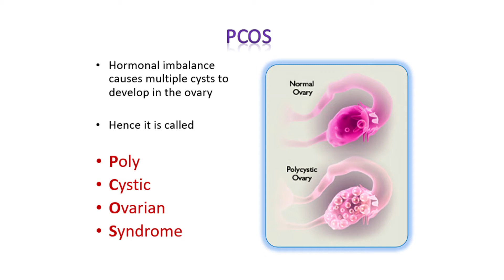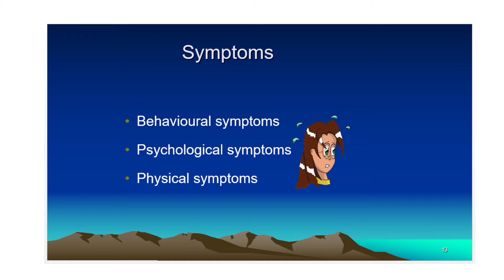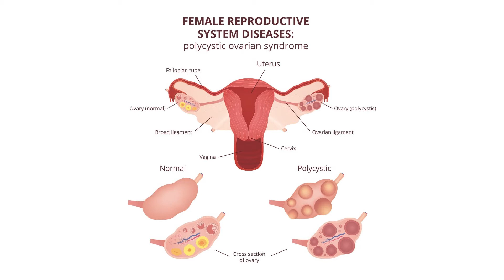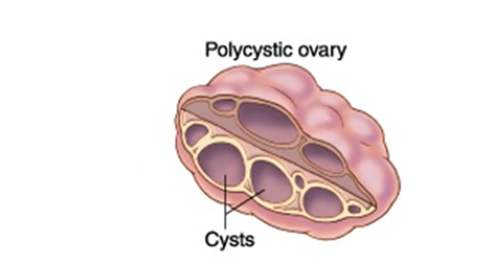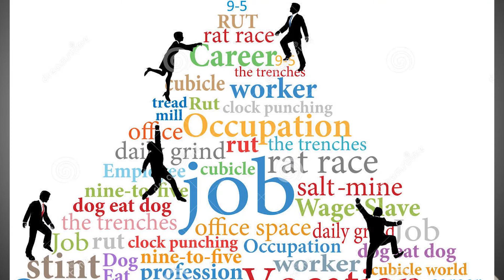Chapter 3 - PCOS म्हणजे काय? समजून घ्या मराठीतून - डॉ. सुषमा देशमुख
महिलांना सोप्या भाषेत PCOS समजून घेण्यास मदत करण्यासाठी, पीसीओएस म्हणजे काय? PCOS ची लक्षणे? पीसीओएसची कारणे आणि परिणाम? समजून घेण्यासाठी हा माझा एक प्रामाणिक प्रयत्न.

जरूर पहा आणि आपल्या प्रिय व्यक्तीला फॉरवर्ड करा.

Chapter 3 of my video series , This is special one in Marathi. For some of my friends who requested Marathi version of the PCOS understanding

Polycystic Ovarian Syndrome (PCOS) is one of the burning issue in the world.
Upcoming surge of PCOS is due to changing life-style in this modern era along with multiple other factors.
It is my sincere effort to make you all aware of this troublesome entity as day by day more and more patients getting affected by PCOS.

Polycystic Ovarian Syndrome  is a group of symptoms in a female which affects her from menarche to menopause characterised by menstrual disturbances , obesity, excessive androgen related problems like extra hair on the face and body, acne and many more metabolic problems depending upon severity
This problem is also called as "Thief of Woomenhood"

PCOS affects young girls reproductive phase and permenopausal women and has long term health hazards

Management requires medical treatment , harmonal regulations, Lifestyle Management(regular exrcise and diet planning)

one must know, what is PCOS?symptoms and signs, its gravity

In this video you will get overall review of PCOS for more information and series of further related topics

This is my new series of short videos , To help women understand PCOS in very simple terms, What is PCOS? Symptoms of PCOS? Causes and effect of PCOS?

Must watch and forward to your loved one.

PCOS को सरल भाषा में समझने में महिलाओं की मदद करने के लिए PCOS क्या है? PCOS के लक्षण? PCOS के कारण और परिणाम?

इसे अवश्य देखें और अपने प्रियजन को अग्रेषित करें।
Dr Sushma Deshmukh
Consultant Gynaecologist, Hysteroscopist and Infertility Specialist

Dr. Sushma Deshmukh is the medical director of Central India Test tube baby Centre and head of Ob-Gy Getwell Hospital and Deshmukh Hospital. She is a prolific writer and has written more than 20 academics, non-academic as well as public awareness books. She works incessantly for public awareness applying different concepts in the form of dramas, songs, camps. She is a regular invited national and international faculty.

Deshmukh Hospital And Central India Test Tube Baby Center
60, Surendra Nagar, R.P.T.S. Road, Nagpur 440015
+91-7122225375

Getwell Hospital and Research Institute
A Unit Of Getwell Health And Research Pvt. Ltd.
20/1, Dr. Khare Marg, Dhantoli, Nagpur 440012
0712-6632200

Academic Books -Published by JayPee Brothers Delhi
       1- Infertility Management Made Easy in 2007
       2- Miniatlas in Infertility in 2008
       3- Tubal Function Tests 2010
       4- Fine Art of Hysteroscopy in 2014
       5-Mastering Techniques in Hysteroscopy in 2016
       6- Key Notes in Hysteroscopy

Public Awareness Books in Regional Language
       Stree-Vandhyatwa,
       Paungadavastha ,
       Matrutwa,
       Praudhavastha,
       40 Woman,
       Going Through IVF,
       Sonography,
       Sakhi Arogya Sanvad -(10 dramas on all phases of woman).

Story books,
     Hats off to you,
     Dost tuze salam,
     Amrutdhara.

pcos pcod
pcod
pcos symptoms
pcos meaning
pcos full form
pcos treatment
what is pcos
pcos in hindi
pcos and pcod
pcos diet
pcos pregnancy
pcod symptoms
pcos weight loss
pcos test
pcos problem
pcos cure
pcod full form
diet for pcos
symptoms of pcos
pcos means
pcod pcos meaning
pcod meaning
treatment for pcos
pcos tablet uses
pcos causes
glycomet 500
pcos treatment at home in hindi
symptoms of thyroid
sonam kapoor pregnant with pcos
bodywise pcos superfood
bmi calculator
bodywise pcos capsules review
acanthosis nigricans
ovulation calculator
lean pcos symptoms
sonam kapoor
can pcos cause cancer
pcos medicine name
what is pcod problem in females
pcos doctor near me
thyroid symptoms
pcos meaning in tamil symptoms
gynoveda for pcos
pcos full form in medical
gynecologist near me
pcos test name
namyaa pcos syrup
foods to avoid in pcos
symptoms of pcod problem in females